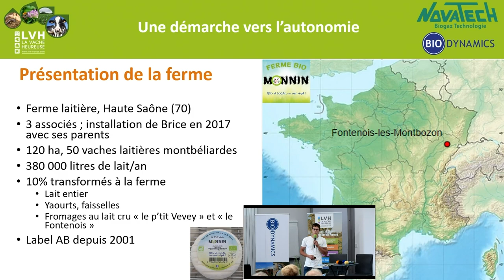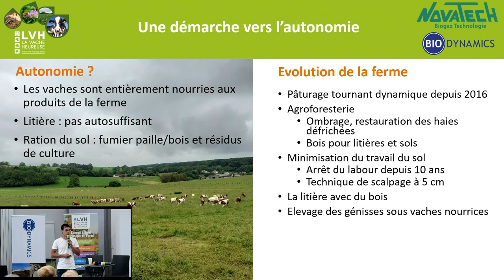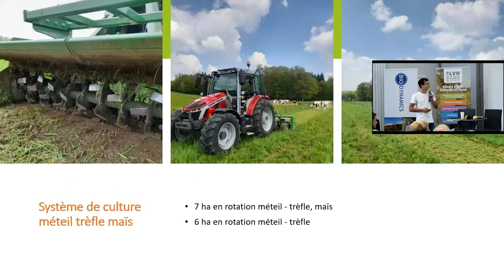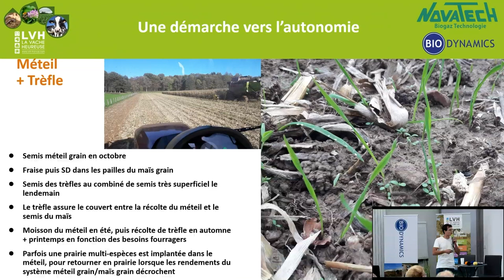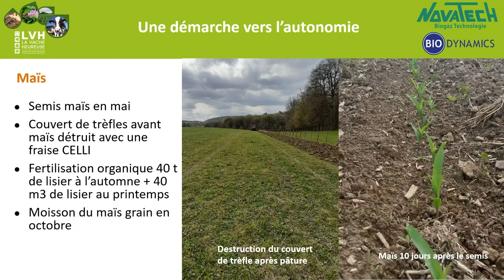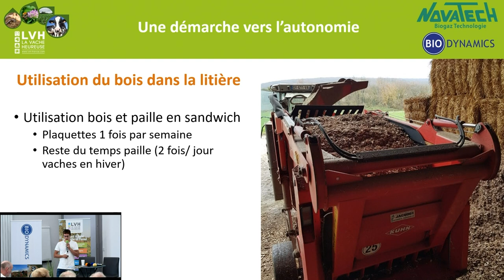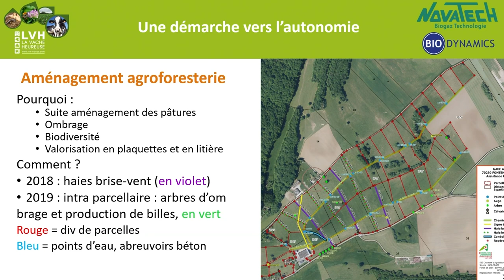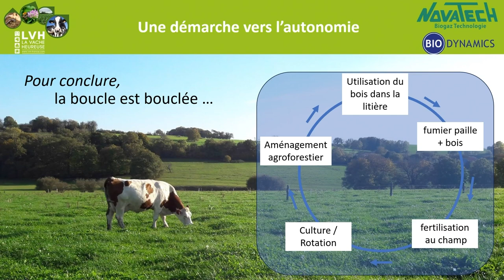Valorisation de l'arbre en élevage : la litière bois, Brice Monnin